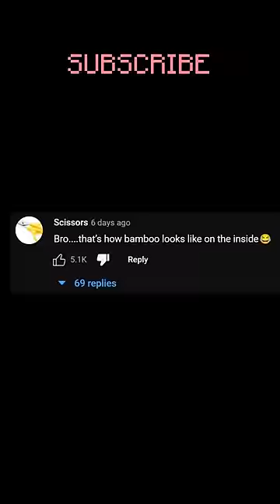MOJANG ACTUALLY LISTENED TO ME